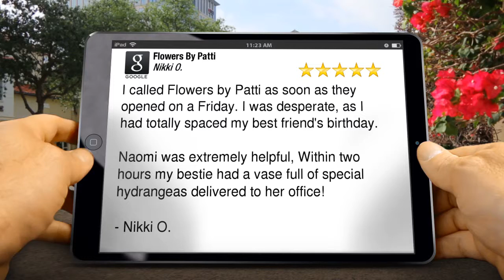Flowers By Patti Reno Incredible 5 Star Review by Nikki O.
Page 1 Services